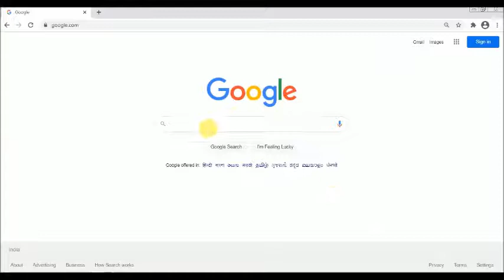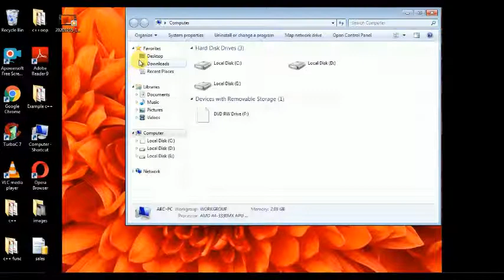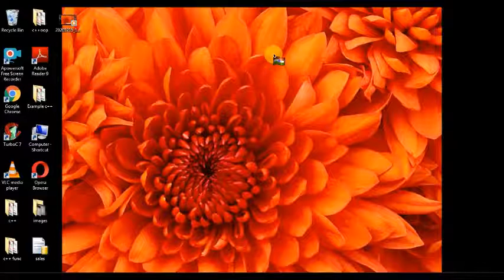how to change mouse pointer apne desh ka jhanda apne mouse pointer me kaise lagaye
Hello friends

how to change mouse pointer
how to change pointer of mous